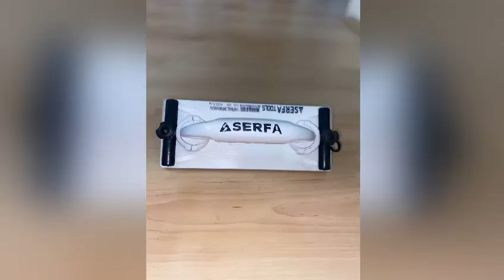2022 ISTANBUL SEPTEMBER HARDWARE FAIR, SHOW MUST GO ON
2022 İstanbul Eylül Hırdavat Fuarı, Show Devam Edecek 😊